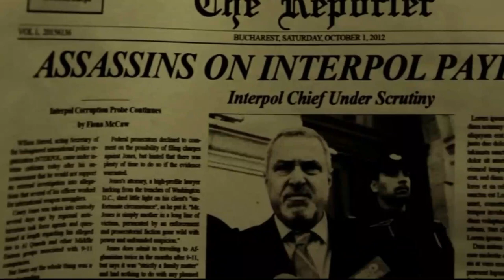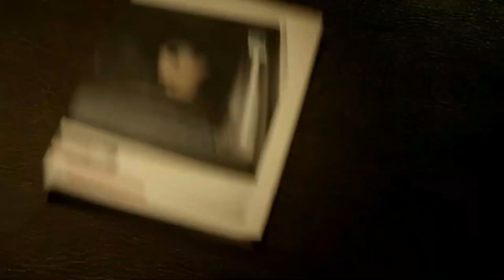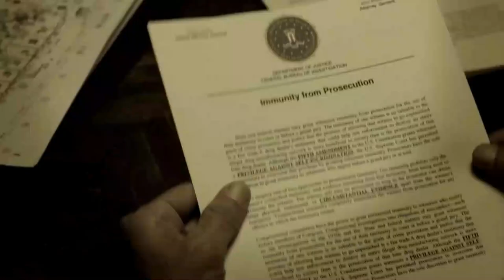Gangsters Kidnap An Innocent Woman Unaware Her Husband Is A Professional Sniper | movie recap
Two assassins agree to work together as one tries to avenge his wife and the other collects a reward for a job.

gangsters kidnap an innocent woman unaware her husband is brutal ex-military
gangsters kidnap an innocent woman
brutal ex-military
kidnap an innocent woman
her husband is brutal ex-military